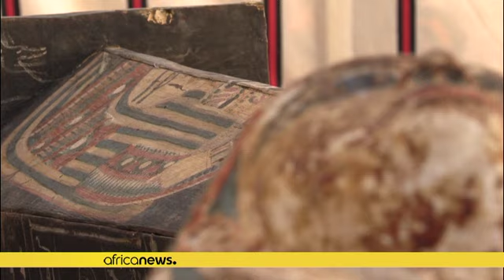Les USA rendent un sarcophage antique pillé à l'Egypte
Un ancien sarcophage en bois qui était exposé au Musée des Sciences naturelles de Houston a été restitué à l'Égypte après que les autorités américaines ont déterminé qu'il avait été pillé il y a plusieurs années, ont indiqué lundi des responsables égyptiens.